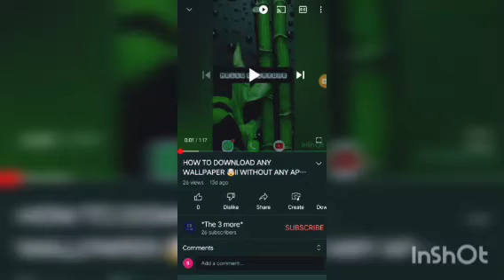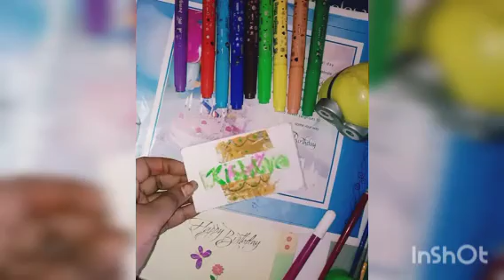TaPe DeSiGN 🤩 ll part 2 ll ThE 3 MoRE ll How to make tape design at home ll